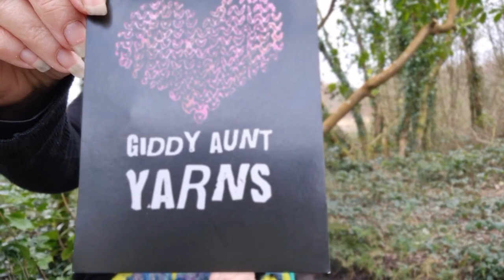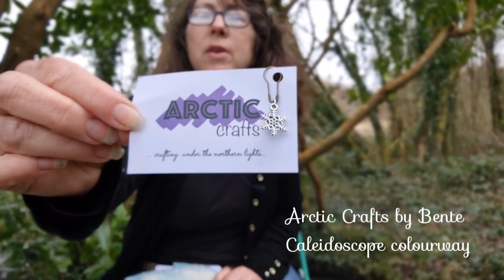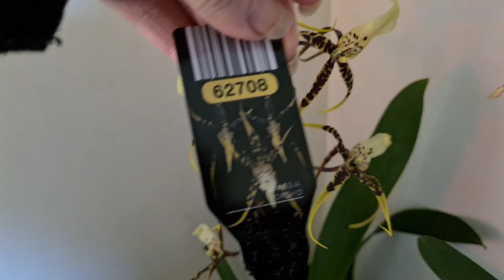Wild Cottage Ireland, Knitting podcast 8: Brioche Challenges, Giveaway Yarns, Dog Sing-along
Trying brioche knitting via a test knit wasn’t quite as hard as I’d thought, in this episode 8 of the Wild Cottage Ireland knitting podcast, but sections of it it were also harder than I’d thought! But I finished, though you might giggle at the result 🤪 I have another finished object as well, plus the Breac Cardigan is back as a work in progress, as is my springtime cowl. I’ve purchased some beautiful Irish wool & Irish indie dyed yarn for the upcoming giveaway, too! At the end of the video, I show you 3 of my gorgeous & a bit unusual orchids, Tom has a singalong with the dogs, and Mimi gets up to some mischief. Enjoy this KnittingPodcast episode 8

If you would like to donate a prize, we would greatly appreciate it!

02:55 Finished Objects
14:30 WIPs works in progress
28:40 Irish Yarns for the Giveaway
33:16 3 beautiful orchids ( Houseplant orchids)
35:40 dog singalong
36:18 pollinator flowers & Mimi mischief

Finished Objects:
-Eve Chamber Textiles
- pattern is not yet released, but it is Mistiuil (Irish word for mystical,) by Sandra Conway, her design page on her own site is

Forest Floor cowl
-Giddy Aunt Yarns Advent minis for the Forest Floor knitted cowl, see designer below.
- Gabrielle Matthews, designer of the Forest Floor cowl; her Ravelry designs Her podcast The Knit Witch, a Crafting Podcast

Works in Progress:

- my springtime cowl in DK yarn by Arctic Crafts by Bente
— Also, Bente has an ArcticCraftsMAL for her yarn, info on Ravelry
— Hand painted lambs bag by Fairy Realm Yarns

— Large Fox bag: Caroline, House of Nanoo. Ireland. IG

- Alpaca triangle shawl, no pattern, yarn by Zwartbles Ireland from Irish Fibre Crafters; carries Zwartbles Ireland wool & alpaca yarns, plus other yarns, fibres, & crafted items
- Squirrel Nutkin hand painted bag by Fairy Realm Yarns

- My yarns are 20g advent minis from Felt Fusion
- Fairy Realm yarns sparkle mini
- The Magic Heel Sock, a paid for pattern on Ravelry by The Autumn Acorn
- The traditional sock pattern is from a paid for pattern (but the YouTube tutorial is free) by The Crazy Sock Lady, Vanilla Socks on 9inch Circulars
- in the Wild Cottage Ireland knitting podcast 3 I talk more about learning to knit socks, & I list more helpful tutorials in the description box
- sock WIP for March as part of AroundTheWorldIn8Socks knit-along, the patterns set Around the World in 8 Socks by Mina of The Knitting Expat; here’s her video explaining the patterns & discounts Pattern set available on PayHip or Ravelry

- Babbles Yarns in Rhubarb colourway
- Belclare traditional Irish sheep breed wool

Her year long HeirloomCableKAL runs thru March 2022